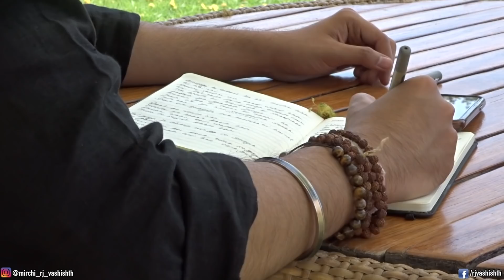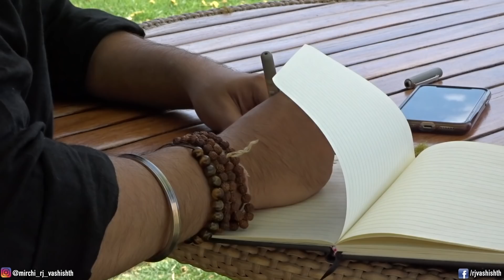ऐसे जीना है मुझे - तेरी मेरी DIARY - RJ VASHISHTH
HAPPY BIRTHDAY PE EK HAPPY REALISATION :) -